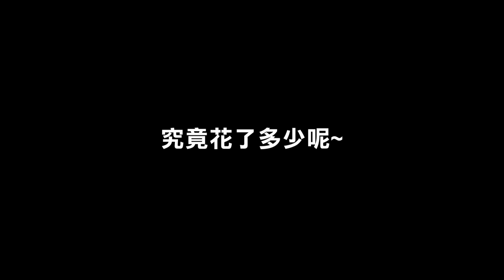實測超商買齊【一天健身餐】營養均衡的所需價格令人意外！│健人飲食│ 2022ep16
【月見山】雞胸肉 黑卡(一整年買一送一資格)